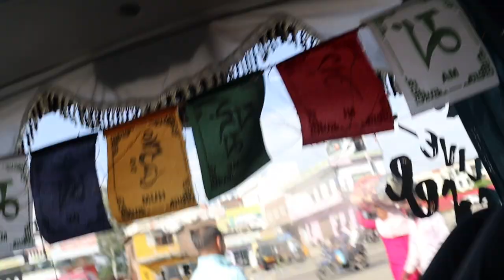జమ్మూలో సిమ్ ఎలా తీసుకోవాలి // All India Ride Day 27 // Amritsar to katra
In this video, I’ll show you All Indi Ride Day 27
జమ్మూలో సిమ్ ఎలా తీసుకోవాలి
all india  ride in telugu @GLOBE_TROTTER_1004. Enjoy!

ABOUT MY CHANNEL:
Hi! I’m Adarsh On my channel, you will find Riding, Traveling, life style, I love sharing [my travel experience ] with you guys as I experience them myself.

Feel free to add me on Instagram/Facebook/Snapchat:- globe_trotter_1004